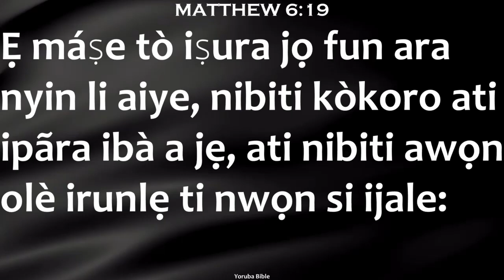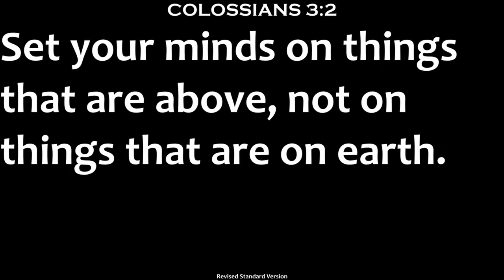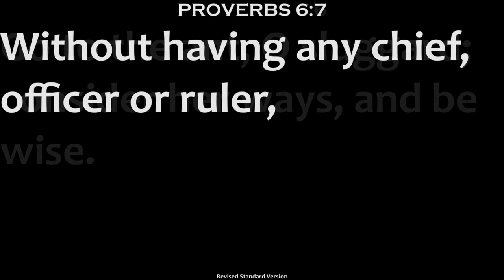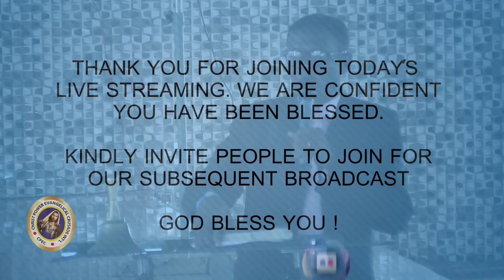MORNING PRAYER BROADCAST || DAY 28 || WED 28092022